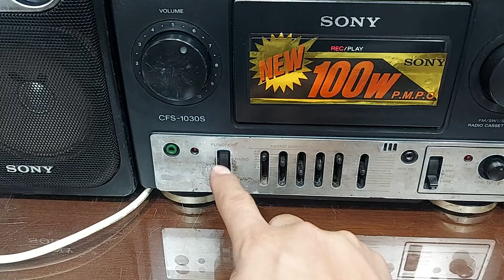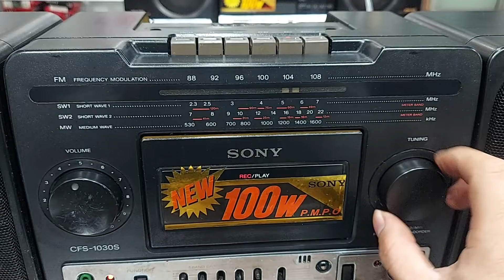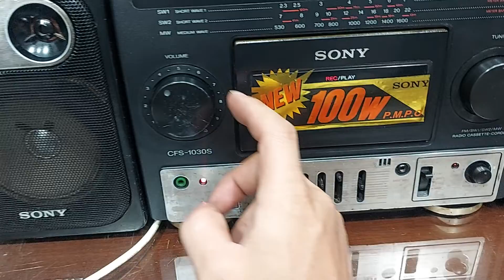ĐÀI SONY 1030S PHÂN KHÚC GIÁ BÌNH DÂN (12.12.2022) | ĐIỆN TỬ TUẤN THẮM - ĐT : 0822111444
SONY CFS 1030S là 1 model khá phổ thông ở VIỆT NAM . Đài 1030s Xuất hiện nhiều ở thập niên 90 ,mà gia đình nào cũng cố gắng mua 1 chiếc về nghe tin tức và giải trí  . Đài còn lành lặn , sạch sẽ , dễ nhìn . Đài đang hoạt động tốt các chức năng : băng catset , radio Am , Fm , đặc biệt có cả kết nối Line in AUX rất tiện dụng .